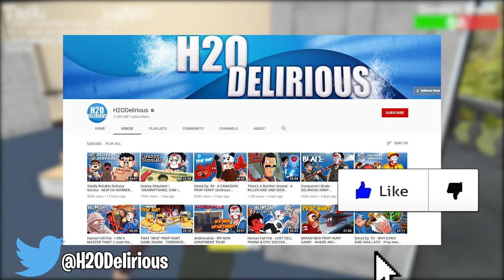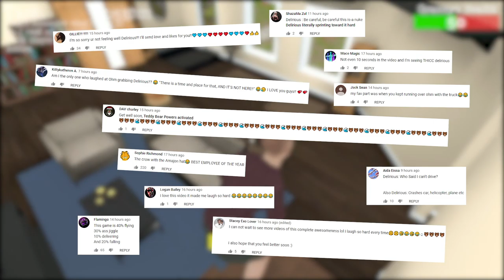Granny Simulator | "GRANDSON TOONZ IS TRYING TO STEAL MY MEDICINE!"